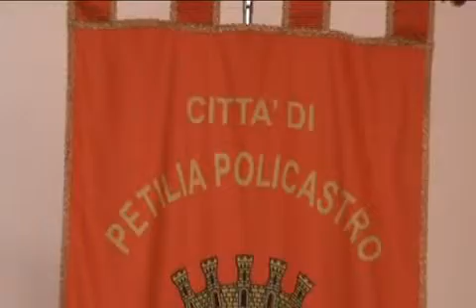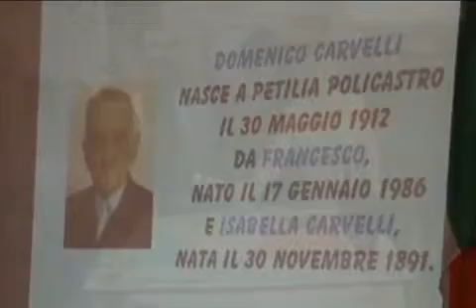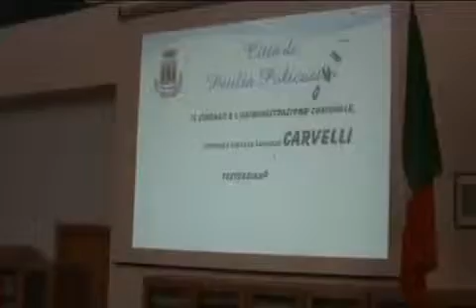Petilia Policastro Servizio Petilia Centenario 06/06/2012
Telediogene:Petilia Policastro Servizio Petilia Centenario 06/06/2012